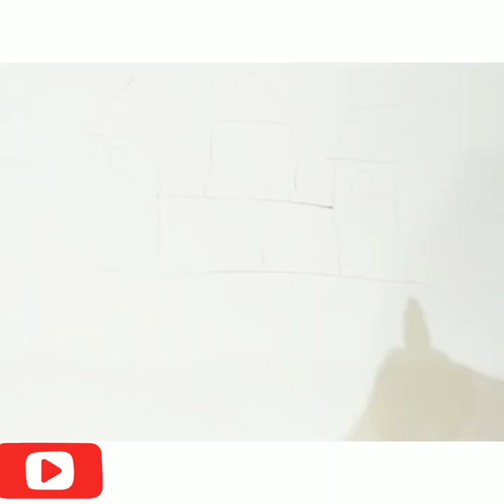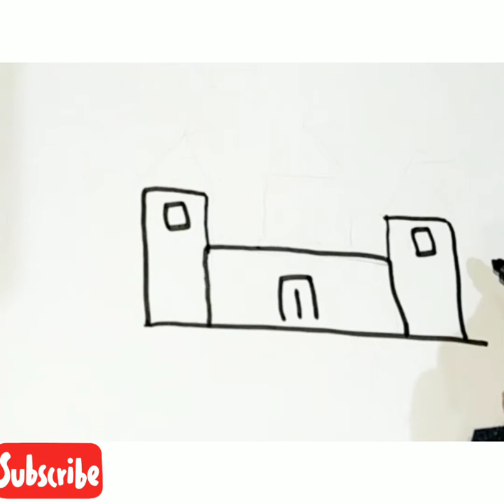How to draw a castle - very easy for kids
in this video you will learn How to draw a castle - very easy for kids.